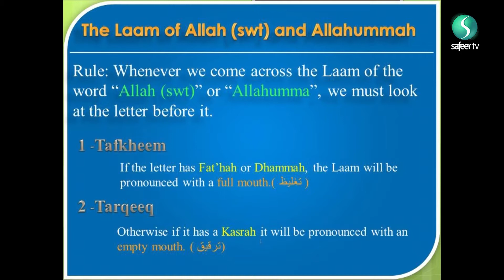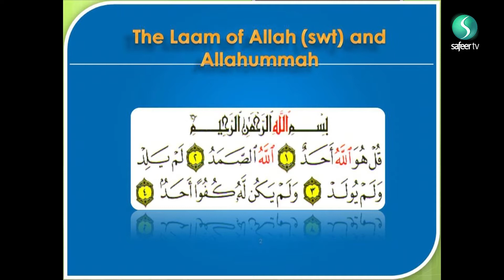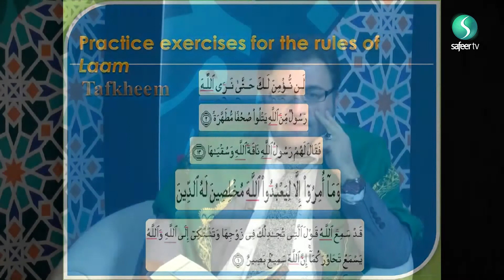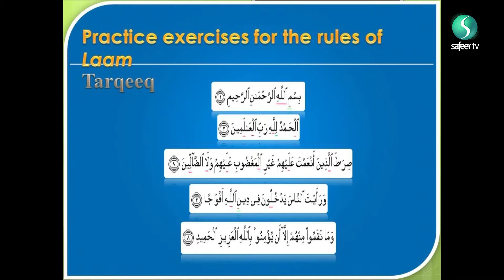The Art of Recitation | Episode 8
Sayed Jalal Massoumi explores the art of recitation of the Holy Quran, and beautifully recites Surah Al-Baqarah and discusses rules of the Laam in Allah and Allahummah. Sayed Jalal Masoomi explores the art of recitation of the Holy Quran. We also have two young guest reciters in this beautiful episode. The young Brother Mohammed Mahdi Modaffar recites the Quran beautifully and Sister Noor Osama Shaaban recites Surah Al Humaza.